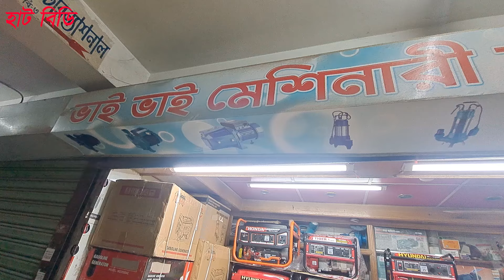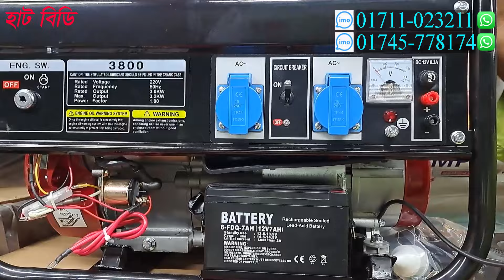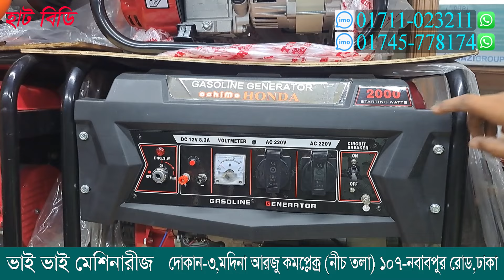৭০০ ওয়াটের জেনারেটর মেশিন // ৫ হাজার ওয়াটের জেনারেটর মেশিন // Self Start Generator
* ভাই ভাই মেশিনারী হাউজ
* দোকান নং - ০৩,মদিনা আরজু কমপ্লেক্ (১ম তলা) ১০৮ নবাবপুর রোড,গুলিস্তান,ঢাকা
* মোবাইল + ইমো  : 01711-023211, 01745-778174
* সর্তকীকরন
* প্রতারিত হলে - *  ভাই ভাই মেশিনারী হাউজ ও *Hat BD দায়ী থাকবে না।